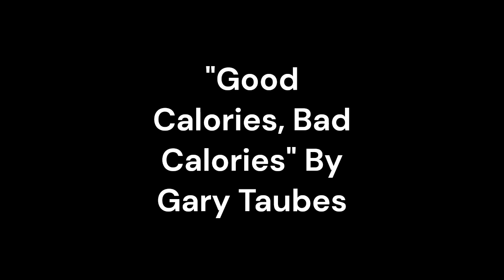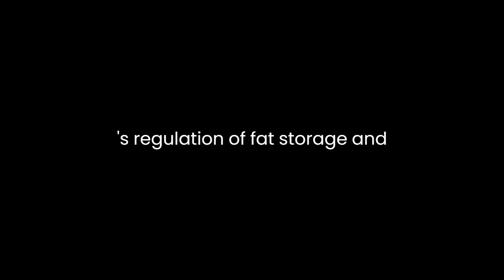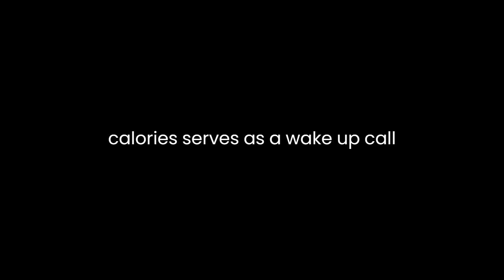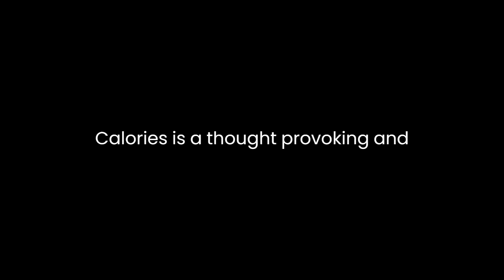"Good Calories, Bad Calories" By Gary Taubes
Gary Taubes's "Good Calories, Bad Calories: Challenging the Conventional Wisdom on Diet, Weight Control, and Disease" is a compelling exploration of the dietary landscape, meticulously unraveling the complex relationship between nutrition, health, and weight. Taubes embarks on a journey to challenge the prevailing notions surrounding diet, delving into the history of nutrition science while scrutinizing established beliefs.At its core, the book challenges the conventional wisdom that reducing fat intake is the key to a healthy diet and weight management. Taubes questions the validity of this widely accepted belief, presenting a thought-provoking argument that it is not solely the quantity of calories consumed that influences weight gain but rather the quality of these calories. He meticulously investigates the impact of different macronutrients, particularly carbohydrates, fats, and proteins, on the body's metabolic processes and weight regulation.One of the book's fundamental assertions is the significance of insulin in the body's regulation of fat storage and utilization. Taubes contends that carbohydrates, especially those with a high glycemic index, trigger increased insulin production, leading to the storage of fat and hindering its breakdown. He draws upon extensive scientific research to support this claim, presenting evidence that challenges the traditional viewpoint on the role of calories in weight gain and obesity.Furthermore, Taubes scrutinizes the flawed methodology and biases prevalent in nutritional research. He highlights how scientific studies often rely on observational data or flawed experiments, leading to misleading conclusions about the effects of different foods on health. By exposing these methodological shortcomings, he urges readers to adopt a more critical perspective when interpreting nutritional studies and their implications.Throughout the book, Taubes meticulously dissects the history of dietary recommendations, tracing their origins and unveiling the socio-political influences that shaped prevailing dietary guidelines. He sheds light on how these recommendations, often based on incomplete or misinterpreted data, became ingrained in societal beliefs about nutrition, despite lacking robust scientific evidence.Moreover, "Good Calories, Bad Calories" serves as a wake-up call, urging individuals to reevaluate their dietary choices and challenge the established norms. Taubes advocates for a shift towards a more balanced and personalized approach to nutrition, emphasizing the importance of understanding the metabolic effects of different foods on an individual level.The book is not without its controversies, as it challenges deeply entrenched beliefs in the field of nutrition and prompts a reexamination of established paradigms. Taubes's meticulous research and compelling arguments, however, make a strong case for reconsidering the prevailing wisdom surrounding diet, weight control, and disease.In essence, "Good Calories, Bad Calories" is a thought-provoking and paradigm-shifting exploration that challenges readers to rethink their understanding of nutrition, weight management, and health. Taubes's thorough examination of scientific evidence, historical perspectives, and societal influences provides a compelling narrative that encourages a more critical and informed approach to dietary choices and their impact on overall well-being.